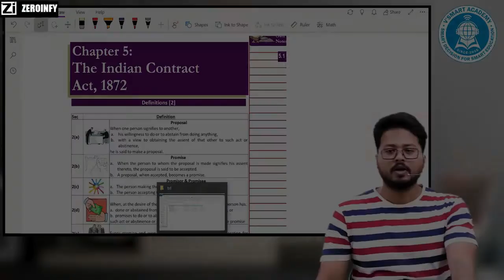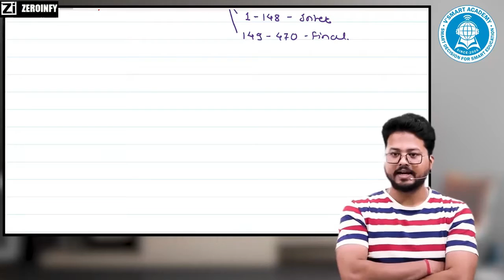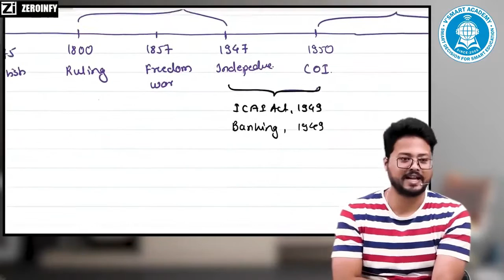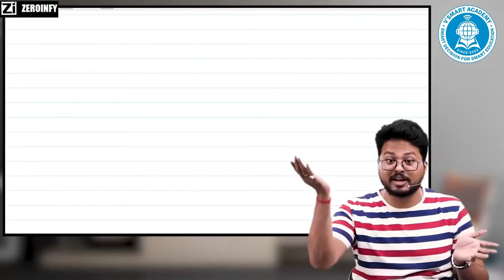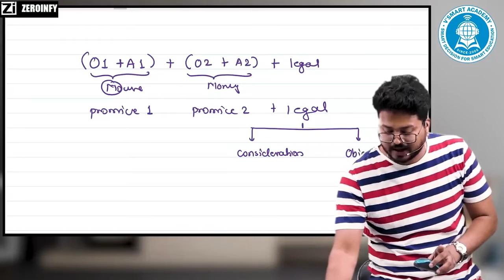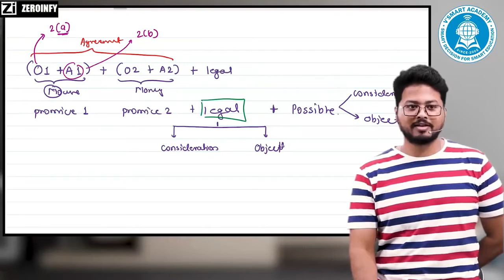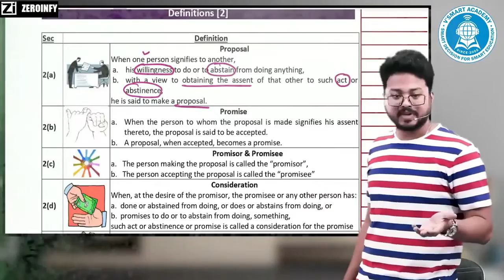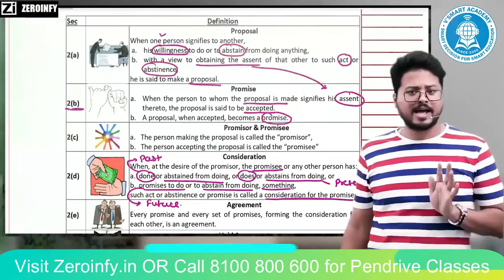May 21 Law Lecture 4 Regular In-Depth Full Course Demo Video Classes